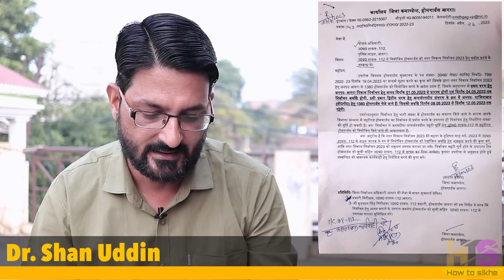UP होमगार्ड बिग न्यूज 29 अप्रैल 2023 | UPHG Big Update | UP Homeguard News Today | UP होमगार्ड विभाग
*My Smartphone*

*My Tripod*